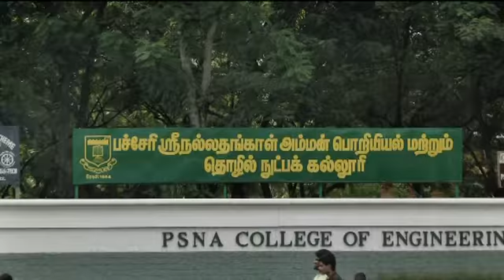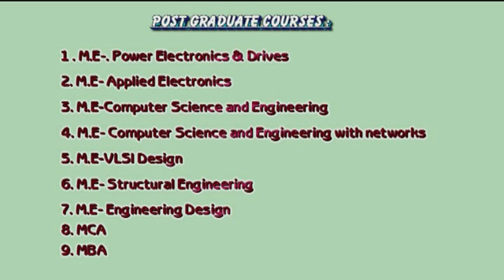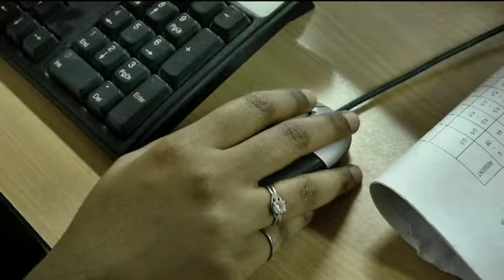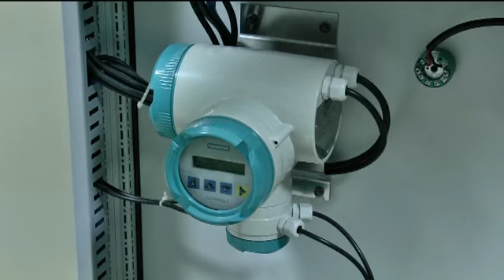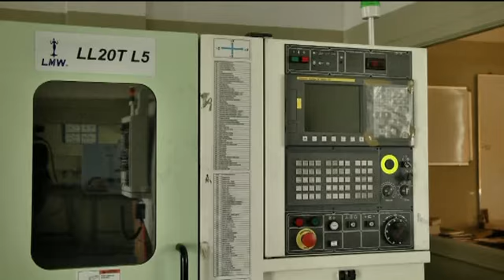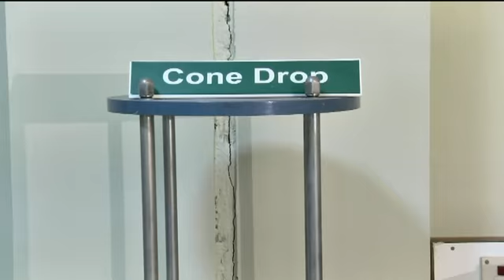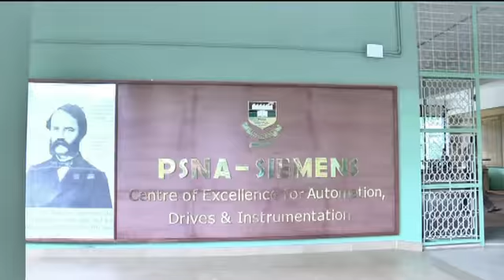Kalvipaarvai PSNA College Of Engineering & Technology, Dindigul.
The Special features of PSNA College Of Engineering & Technology was telecasted in DD Pothigai Kalvipaarvai Programme.